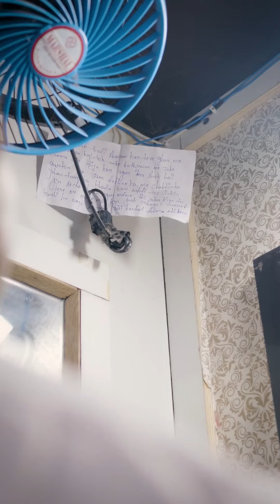Aurtain/Bachion Bazar se khareedari krty waqt in baton ka khayal rakhy